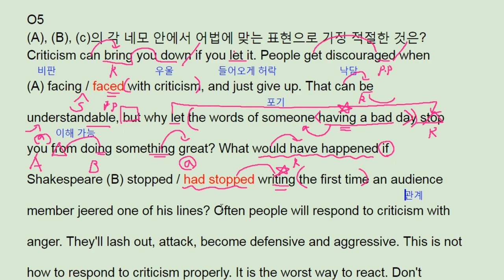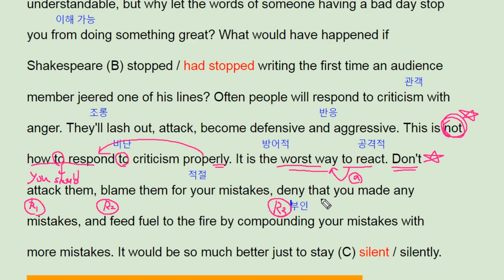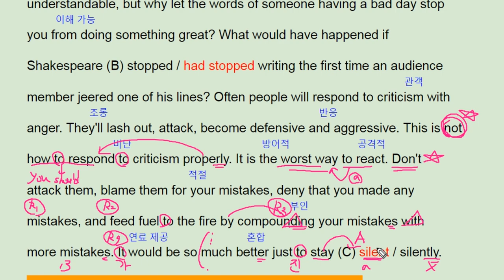파사쥬 팝 기본영어 unit 9 Section Test 5 - how to deal criticism effectively - 번개콩